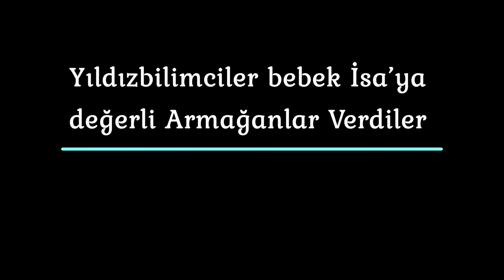Yıldız Bilimciler İsa'ya Değerli Armağanlar Verdiler | Harika Hikaye "Yeni Ant." | Matta 2.Bölüm